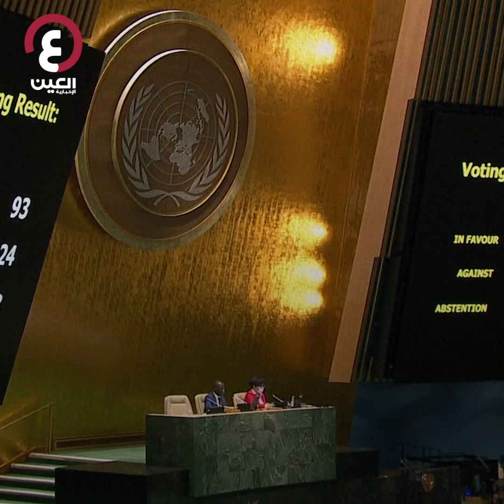"جبرًا للأرواح".. اليوم الأممي لضحايا التطرف والإرهاب